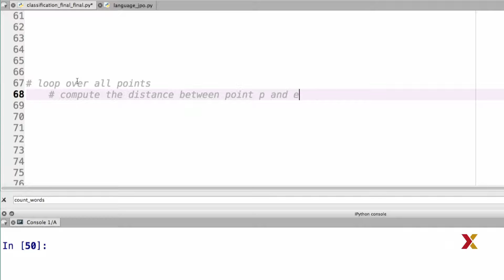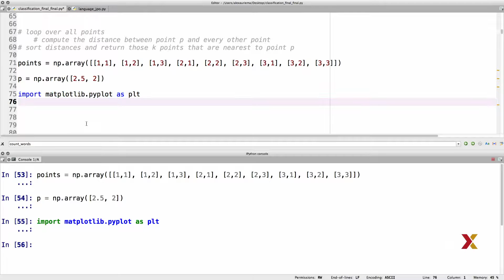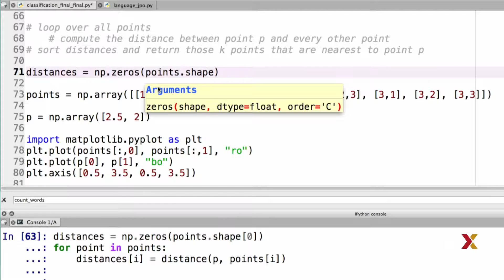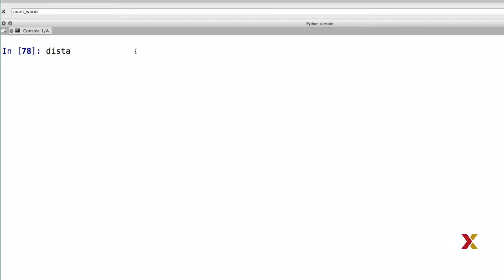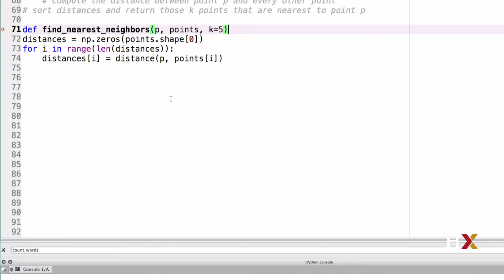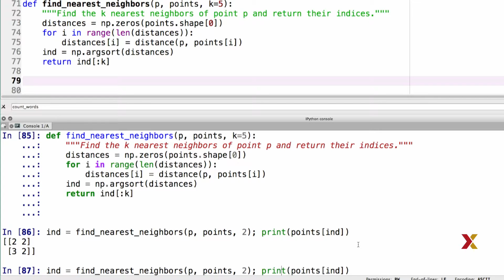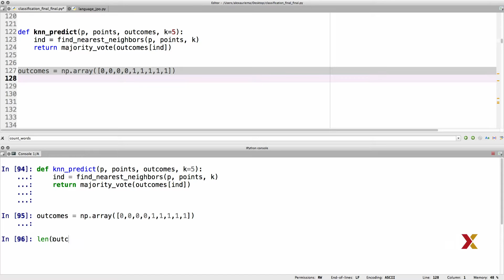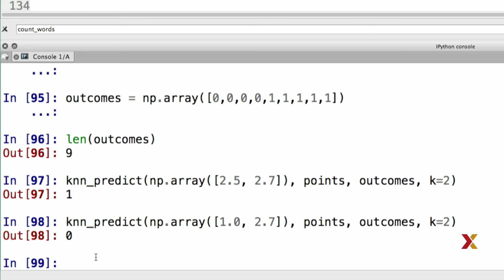HARUPRXX2016-V004900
DatPyv1x_s03_ss03_u04_c--_02022016_RC_v1fa_3.3.4: Finding Nearest Neighbors_Branded-_edxmstr_v1.mp4